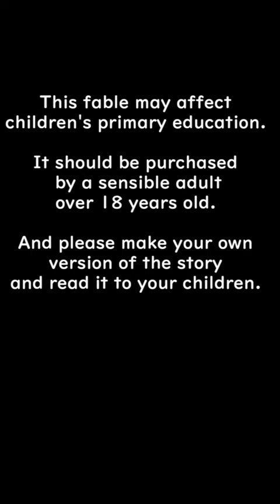Turtle and Mouse - Huhito Fables Vol 27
■SNS■

【X account】